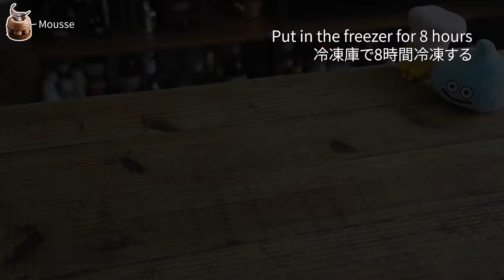Chocolate Mousse "Bézier"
Cacao ! ∴∵ゞ(´ω`*)♪
The word "Bezier" comes from "Bezier curve," which means a smooth curve.
This is because this chocolate cake is composed of circles and curves.
The crispy and complex texture of thin chocolate. The sweet and smooth chocolate mousse and ganache cream made my life happy.

0:00 Digest
0:20 Sable Chocolates
2:44 Chocolate Plates and Chocolate Feathers
4:09 Mousse Chocolat
6:00 Whipped Ganache Cream
8:31 Chocolate Ganache Cream
9:36 Finished
10:06 Tasting
11:06 Cacao notes (Specialized tools for chocolate making. Pastry sheets and Pastry boards)

[Chocolate Sweets Book]

- Sable chocolates (cake base)
Unsalted butter: 90g
A - Powdered sugar: 50g
A - Salt: 1g
A - Almond powder: 8g
Egg yolk: 15g
A - Rum: 5ml
B - flour: 85g
B - Baking powder: 0.7g
B - Cocoa powder: 10g
[Method].
Bring butter to room temperature and knead to a creamy consistency.
2. Mix A and sift into butter mixture.
Mix in the almond powder.
Mix in the egg yolks.
Mix in the rum.
Sift the flour mixture B twice and mix until no powdery residue remains. Wrap in plastic wrap and refrigerate for 3 hours.
Roll out the dough to 8 mm using plastic wrap, or roll out the dough to a thickness of 8 mm using strong flour as a flouring agent, cut out shapes to fit the 60 mm galette aluminum case, and bake at 160°C for 35 minutes.

- Mousse chocolat (top of the cake)
A - 56% couverture: 80 g
A - 36% whipped cream: 80g
B - Fresh cream 36%: 70g
[Preparation].
Whip the cream from B.
Melt the chocolate from A and bring the cream to a boil to make the ganache.
Mix the whipped cream into the ganache and pour into a mold.
4. Freeze for 8 hours.

- Whipped ganache and cream (middle part of the cake)
Dark chocolate 66%: 50g
35% whipped cream: 150g
Gelatin sheet: 1g
[How to make].
Blend the gelatin with water.
Chop the chocolate (you can also melt the chocolate).
Bring the cream to a boil, turn off the heat, add the gelatin and let it dissolve.
Pour the cream over the chocolate and mix.
Chill in the refrigerator for 24 hours.
Mix with a whipper and squeeze with a squeeze bag.

- Chocolate ganache cream (top center of the cake)
55% dark chocolate: 50 g
Fresh cream (35% milk fat): 30g
Syrup: 8g
Butter: 10g
[recipe] 1.
Melt the chocolate.
Put the syrup in the cream, boil it in the microwave, and mix well.
Mix the cream and chocolate to emulsify.

3. Mix the cream and chocolate together.

Delonghi convection oven EOB2071J-5W

Black rubber gloves Nitrile gloves

Shinwa radiation thermometer No.73010 with laser point function

Couverture black chocolate
Valrhona "Equatorial Noir" (55% cocoa)

Cassette stove
Iwatani MIYABI MIYABI 3.5kW CB-WA-35

Acrylic ruler 3mm 2pcs

Acrylic ruler 5mm thick, 2 pcs.

Kitchen scissors
Toribe Seisakusho Kitchen Spatter KS-203
The above links are using associate links.

All text, images, and other content in this channel may not be used or reproduced without permission.
The contents of this channel are not intended to introduce or provide recipes to confectionery or food industry related companies or video producers.
It is a work of art for personal viewing and enjoyment. It is an art video work.
Please do not publish videos with similar content or recipes without referring to this page or linking to the URL, and do not sell them as products.